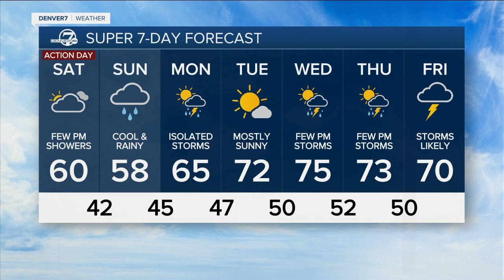The super-soakers are finished for Colorado, but showers will linger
All flood warnings for Denver metro and communities north and east through Colorado's northeast plains can be expected to slowly be dropped as the high water recedes.